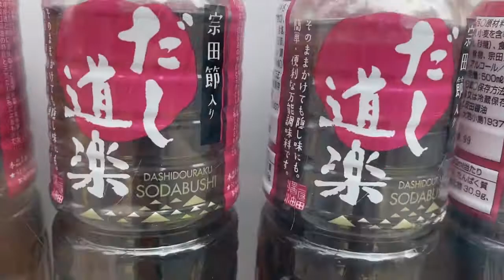Ένας πρωτότυπος αυτόματος πωλητής / An unusual vending machine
Μια μέρα ο Τακέσι και εγώ πήγαμε βόλτα και βρήκαμε κατα τύχη έναν προτώτυπο αυτόματο πωλητή.
Takeshi and I in one of our walks, came across an unusual vending machine.
Cheers!